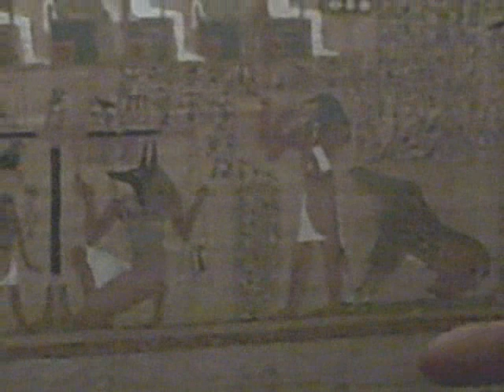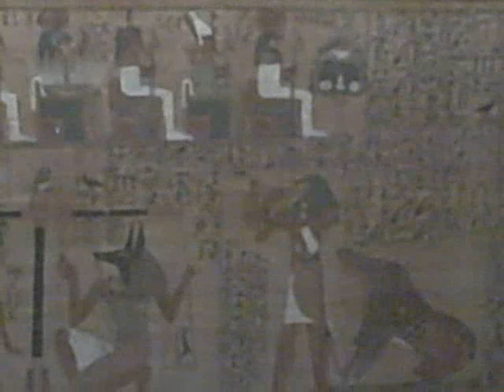A scene from the Papyrus of Ani at the British Museum's Ancient Egyptian Book of the Dead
Curator John Taylor on a scene from the Egyptian King's scribe showing a day of reckon in the 13th century BC, presented as part of the British Museum's brilliant Journey Through the Afterlife: Ancient Egyptian Book of the Dead